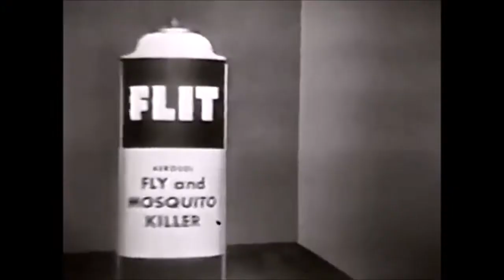Οι ψεκασμένοι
Σάτυρα